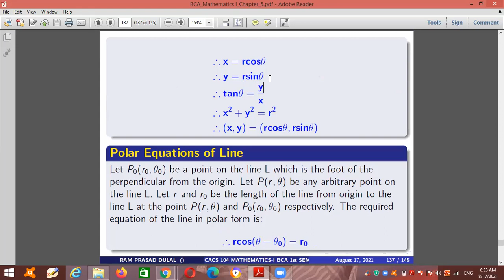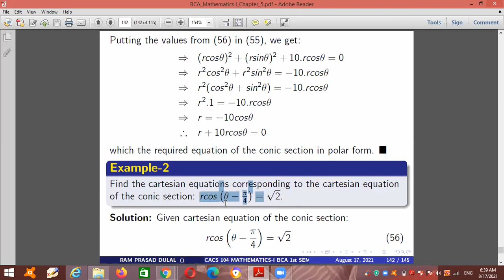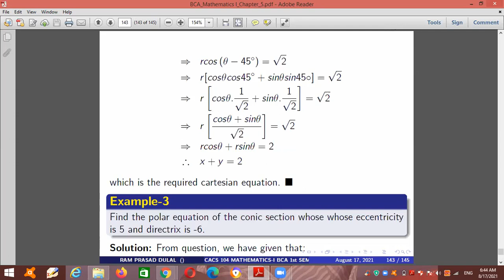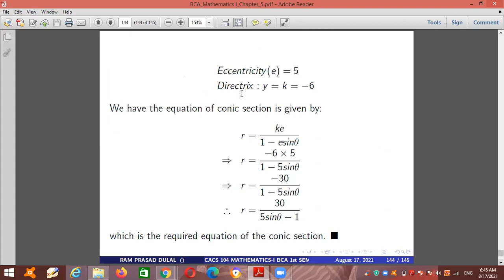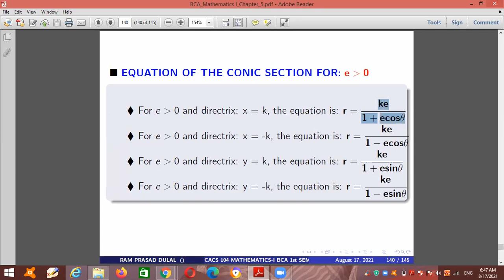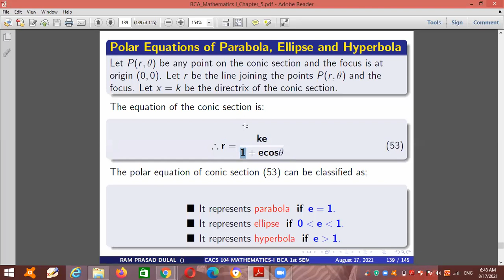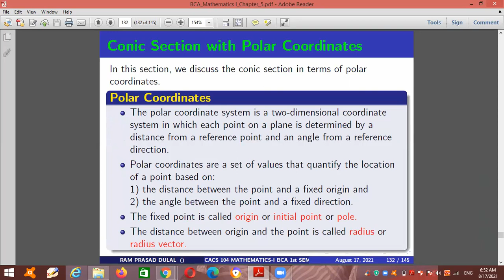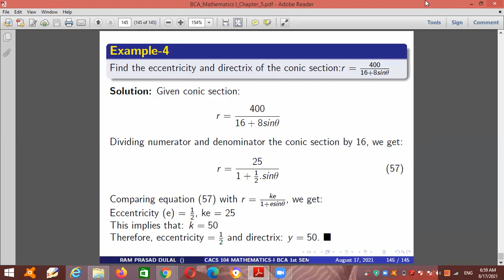Conic Section Polar Equation Day23